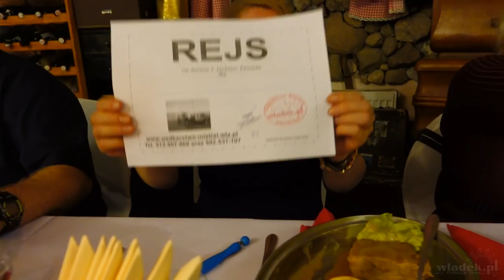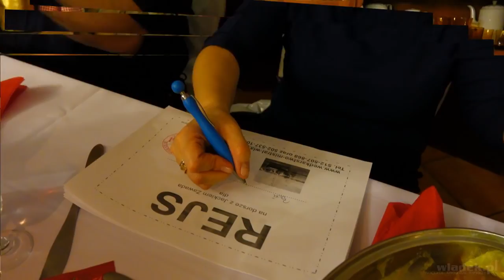Wędkarska Wigilia Klubowa 2019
Przerywamy nasz cykl filmów o wędkarstwie morskim i dziś zapraszamy Was na naszą coroczną wigilię klubową.

Zawsze aktualny KALENDARZ IMOPREZ nadmorskich, czyli wszystkie imprezy na jednej stronie (koncerty, kabarety, imprezy plenerowe, pokazy)